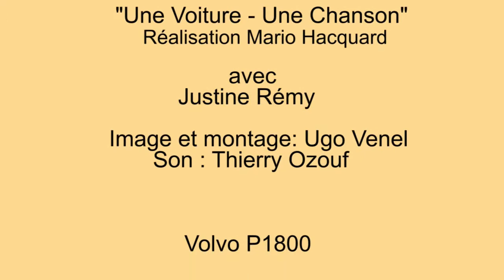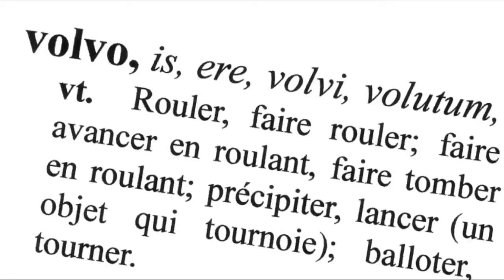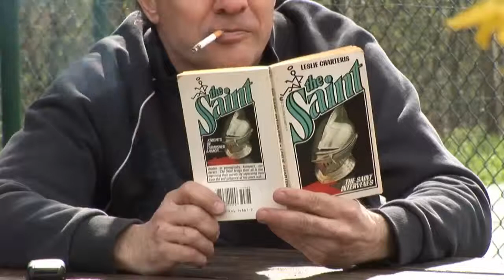2010 04 13 Fidèle Johnie Mario Hacquard